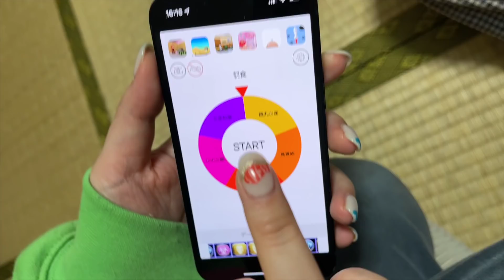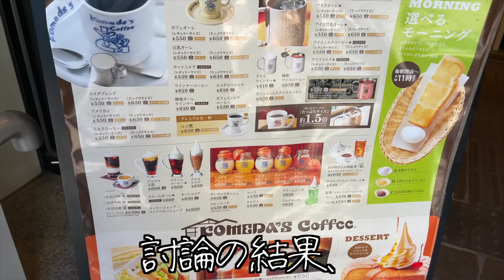【爆食】たまには禁酒しなよと妹にコメダ珈琲に連れて行かれて胃が破裂しました【酒村一家】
おっはモーニング、磯丸水産に行くはずが姉の体を心配してなのかコメダ珈琲に行くことになりました。ここは流石に居酒屋ではなかったようですが、ご飯の量が異常事態。大食い専用の喫茶店なのでしょうか・

酒村家のお品書き

🍶妹がずっと被っているコイキング
家の中でも防寒用としてかぶるといい感じだそうです

※上記のリンクはAmazonアソシエイトを

🍺小説「海に溺れた人魚姫、海の仲間を食い散らかす」